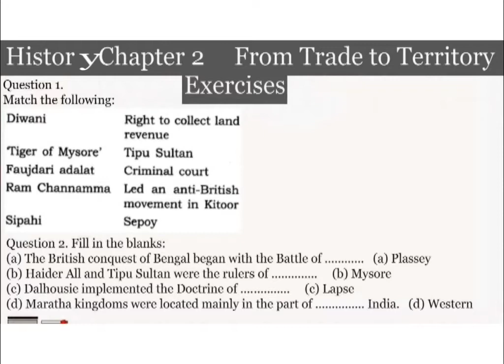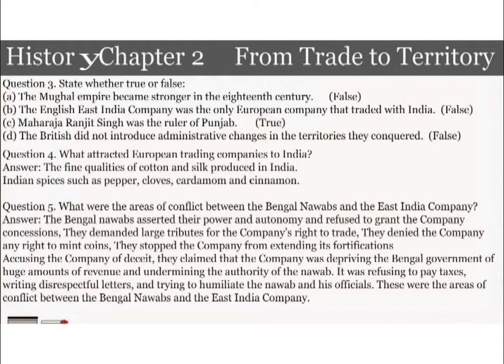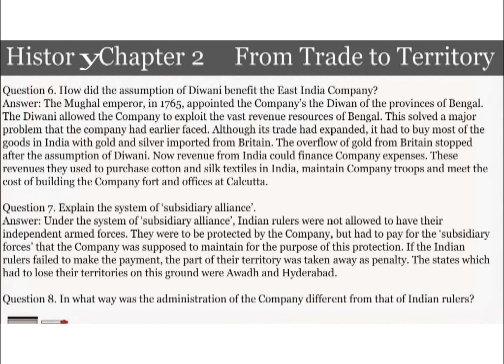Class 8th CH-2nd Question Answer Part # 1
2.1 East India company comes East: It tells us about the arrival of East India Company, Portuguese and Dutch in India for mercantile trading business and about their battles to establish powers. IT shows how the British settled down and started expanding their territory by bribing and battling with the local administration and natives. The students will also learn about The Battle of Plassey.

2.2 Company rule expands: This part tells us how the company rule expands in India after the Battle of Buxar, and how they forced the Indian states into a subsidiary alliance. We shall also learn about Tipu Sultan: The Tiger of Mysore, War with the Marathas, The Claim to paramountcy, and Doctrine of Lapse.